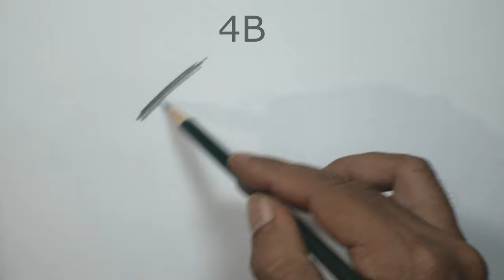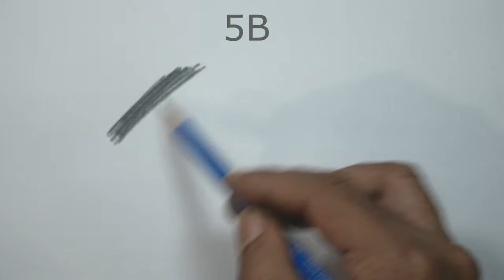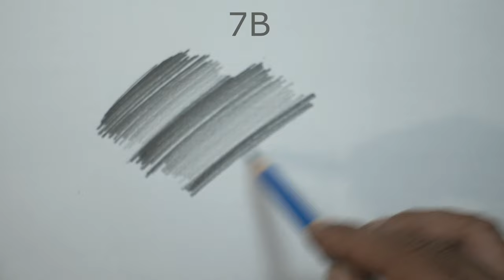Graphite pencils knowledge for beginners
Getting to know graphite pencils for beginners
Introduction of pencil graphite characters and grades.